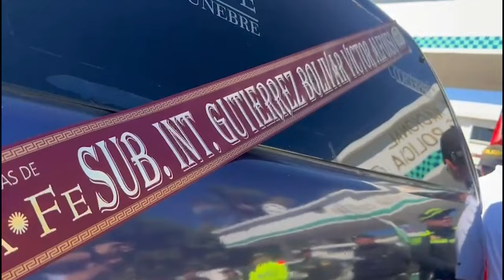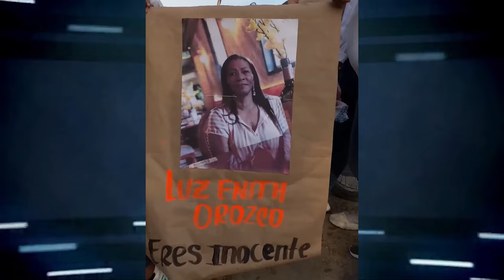LO ASESINÓ EL TÍO QUIEN SERÍA EL AMANTE DE SU MUJER EN SAN JOSÉ DE ORIENTE CLICK CNC 27